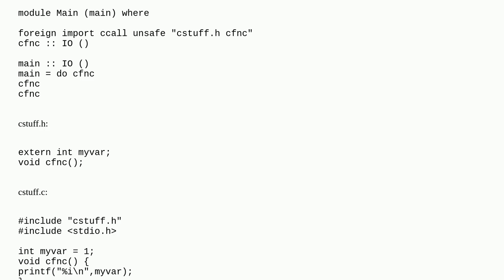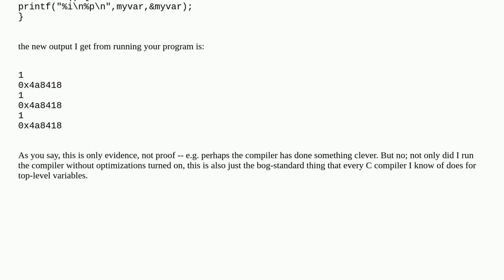Do variables initialized in C header files only get allocated once when a function from that head...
Do variables initialized in C header files only get allocated once when a function from that header file is called from Haskell?

A special thanks goes out to the community

  haskell-ffi haskell